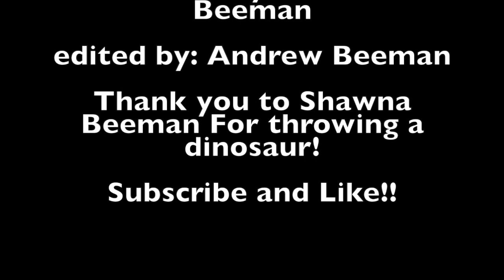The Rise of the Stuffed Animals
Another horror film what did you guys think